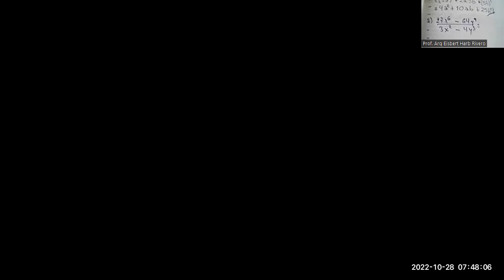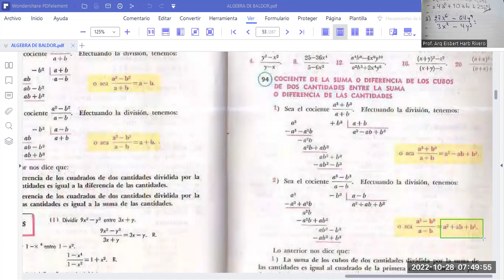COCIENTE DE LA SUMA O DIFERENCIA DE CUBOS DE 2 CANTIDADES (3)